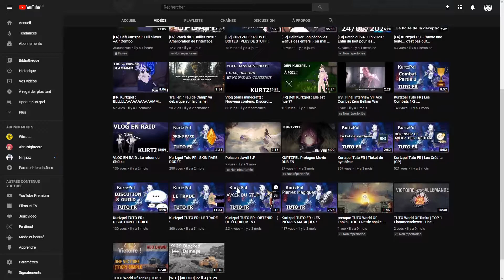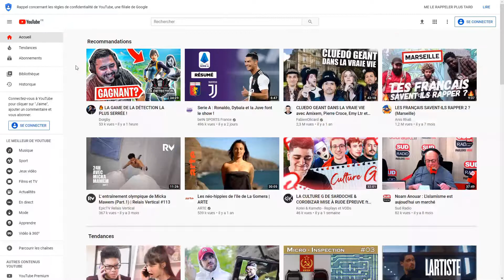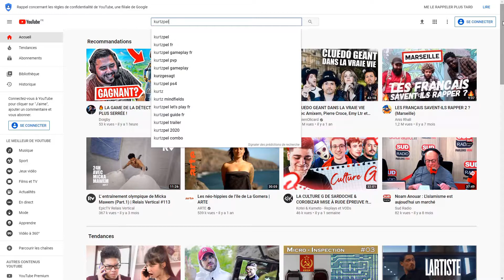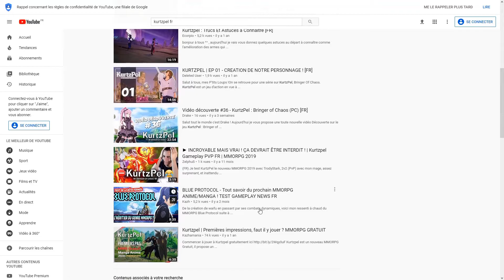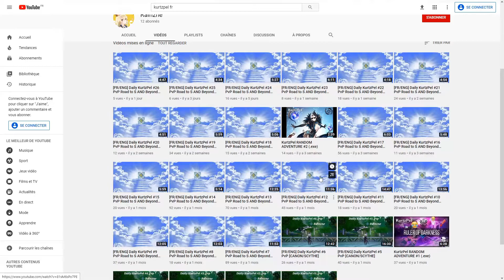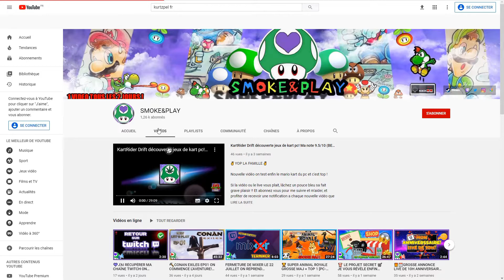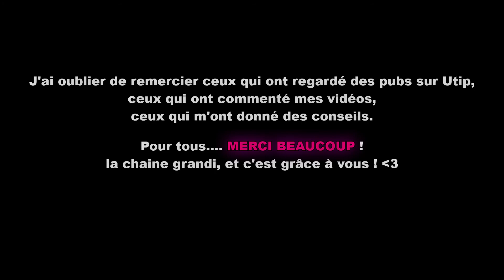Vlog : Merci !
Et bien merci à tous ceux qui m'ont suivi jusqu'ici ! Nous rentrons dans une nouvelle période et ma chaine attire des personnes non-kurtzpel, je vais continuer à me diversifier tout en restant dans un thème manga.
J'accepte tout le monde dans ma guilde, pour le moment je peux me le permettre on est pas nombreux ^^"

si vous avez des jeux typé manga à me faire découvrir, c'est avec plaisir.
si vous avez des animés à me conseiller, j'en suis preneur !

Bon je ne sais pas quoi mettre d'autre ici, alors merci à tous, pete qu'on va être 1 000 sur la chaine, ça serai cool ^^

allez la bise !

Soutenez moi en matant une pub, ou pour m'envoyer un MP sur Utip :

1 vidéo par semaine minimum comme objectif.

Programme :
Lundi : Vlog et HS à 5H30  et 18H ➔ aléatoire
Mercredi : Feu de camp à 16H ➔ 1 fois par mois ou plus (sauf retard etc..)
Vendredi : Kurtzpel / Périple à 18H ➔  alternance 1 semaine / 2